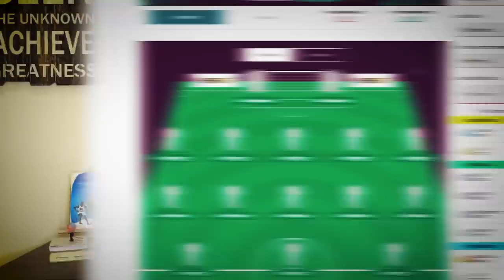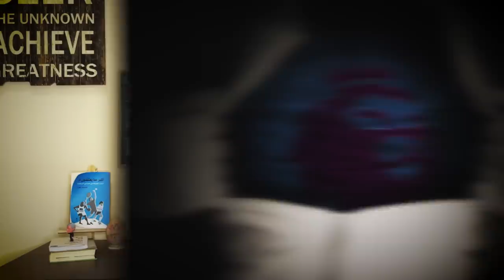سر قوة الدوري الإنجليزي .. ليس اللاعبين ولا المباريات الصعبة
ما هو سر قوة الدوري الإنجليزي ؟

لماذا يتفوق الدوري الإنجليزي على غيره ؟

حساباتي في شبكات التواصل:
تيلغرام :